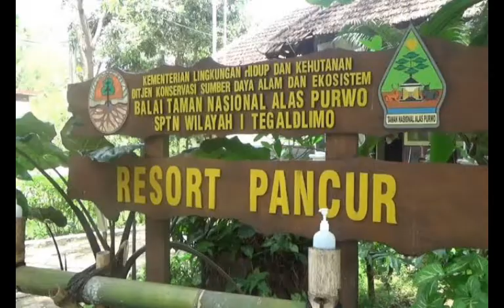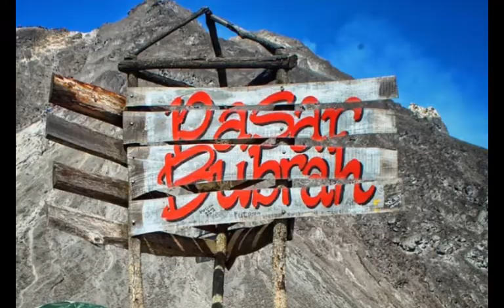8 KERAJAAN GAIB DI NUSANTARA YG MELEGENDA